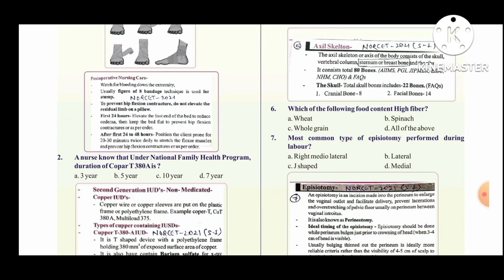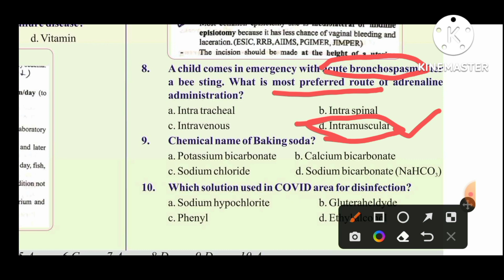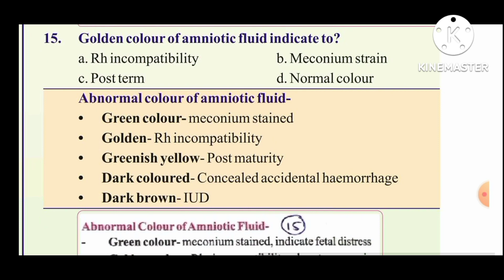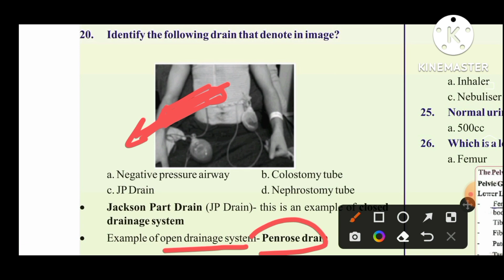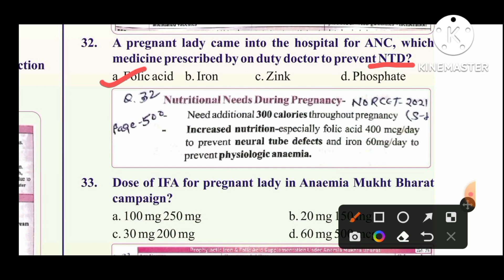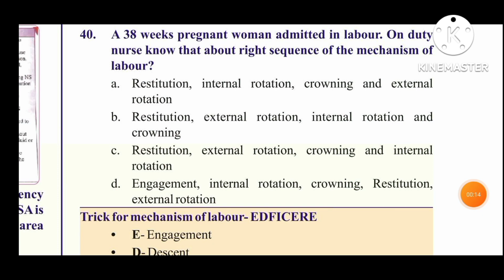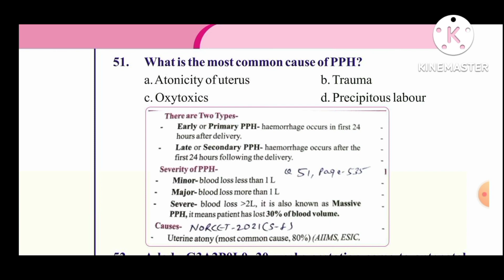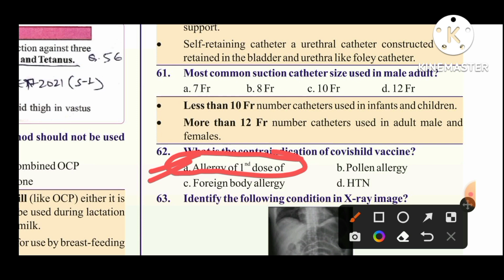Norcet 2021 Solved Paper (shift -1) /Norcet 2022 & AIIMS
Solved 2021 Norcet (Shift -1 ) paper/AIIMS

QUERIES SOLVED
1 NORCET 2021 PAPER SOLVED